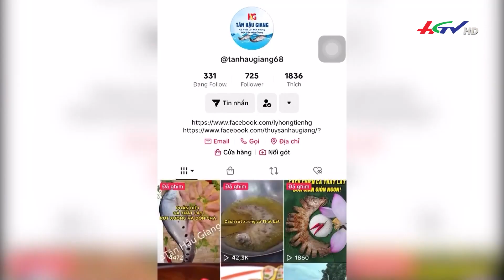OCOP chào xuân | NÔNG NGHIỆP SINH THÁI